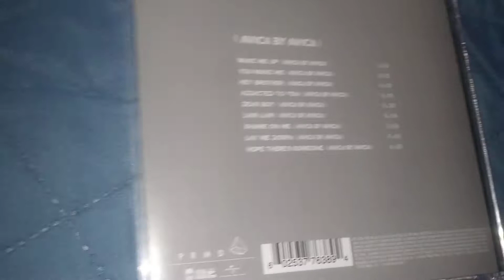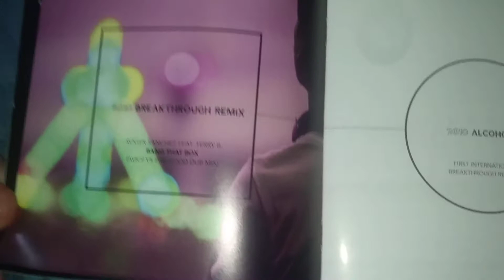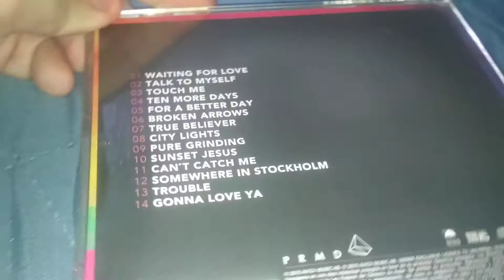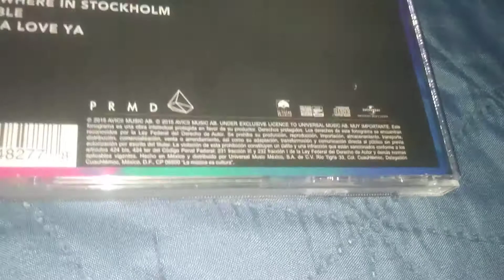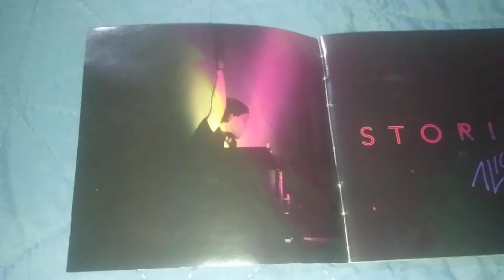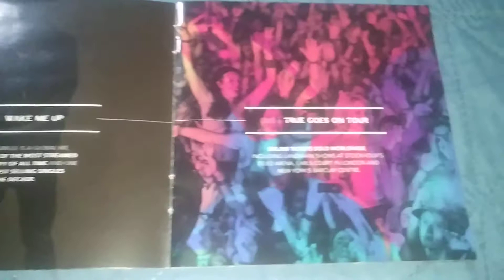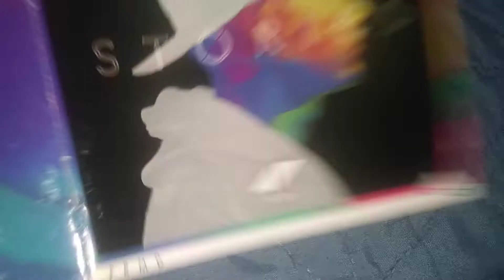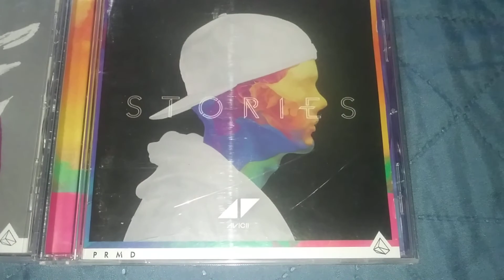💿CD Unboxing💿 AVICII True (Avicii by Avicii) y Stories